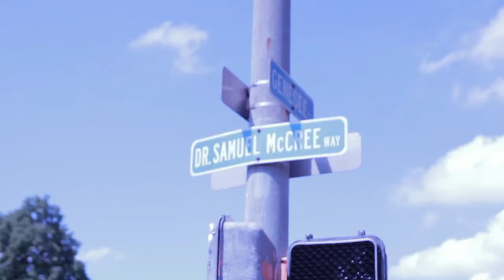BTS: Southtown Photography Photo Shoot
Behind the scenes of a Southtown Photography Photo shoot. Behind the scenes provided by Phresh Vision.